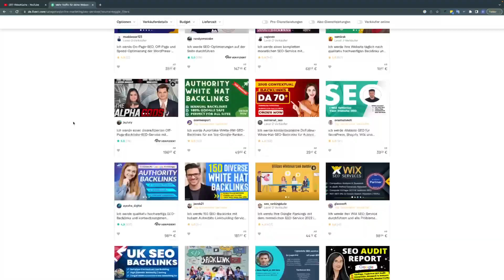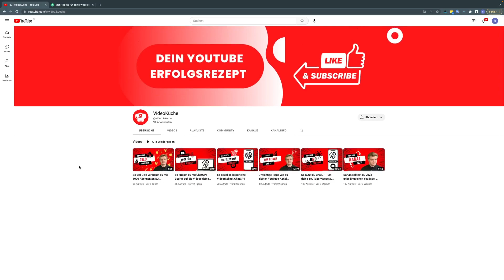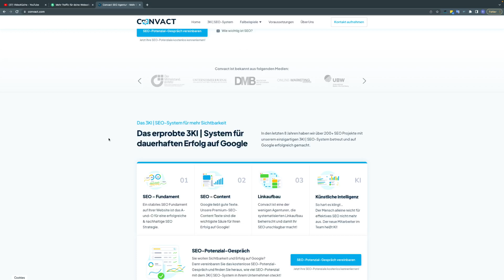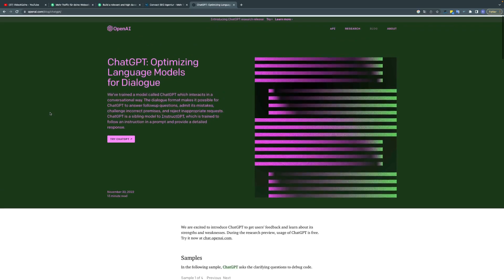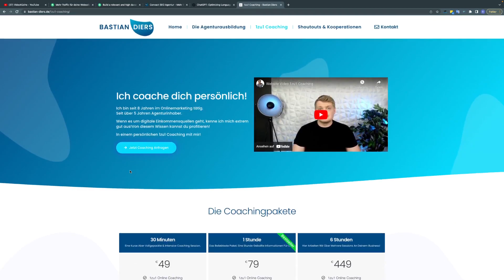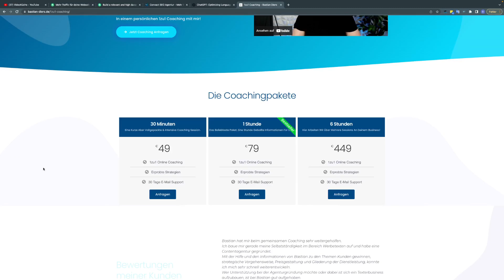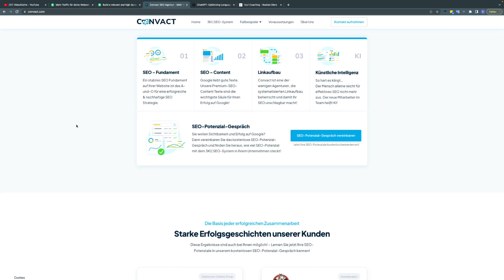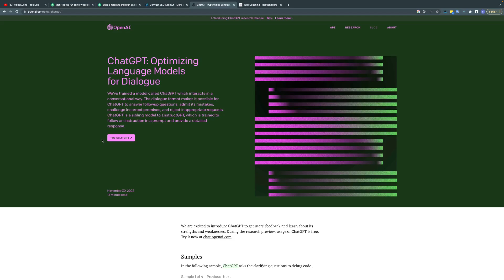Geld verdienen oder Geld verlieren durch ChatGPT? - Sind Freelancer und Agenturen bald arbeitslos?